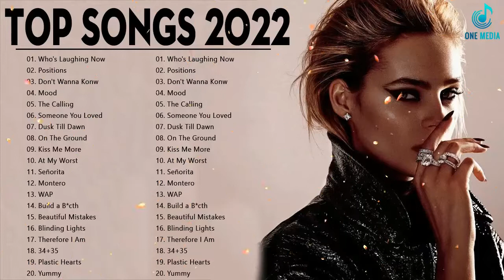Muzica Straina 2022 ♫ Top 50 Melodii Internationale ♫ Colaj Hituri Internationale 2022 ♫ Top Hits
● Vă mulțumesc pentru vizionarea filmului meu
✔ Fotografii și muzică în posesia lor
✔ Acest videoclip este realizat în întregime de fani. Dacă dvs. (proprietarul) doriți să eliminați acest videoclip, vă rugăm să ne contactați direct înainte de a face orice. Îl vom îndepărta cu atenție.
✔ Dacă sunteți producător de muzică, fotograf ... în toate problemele legate de drepturile de autor, vă rugăm să ne contactați prin e-mail